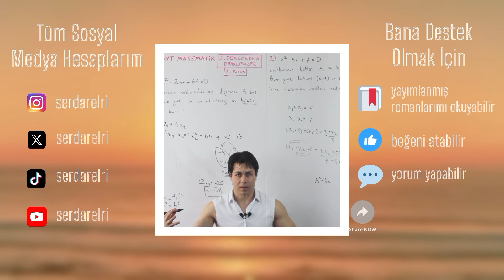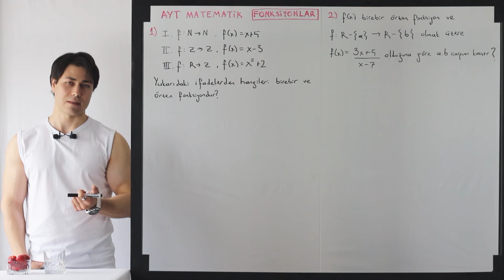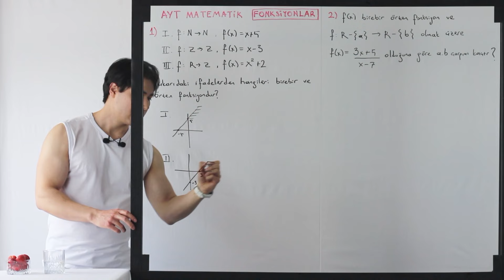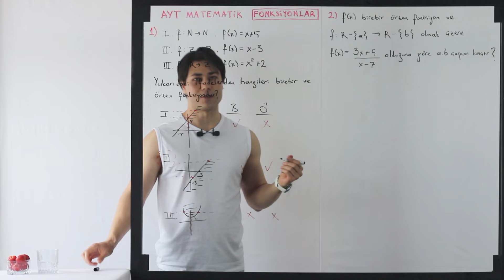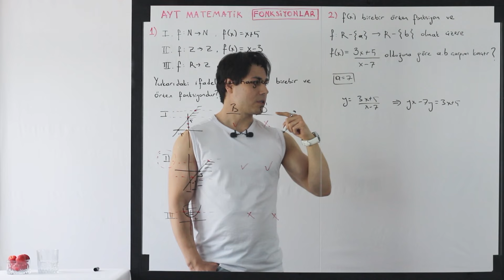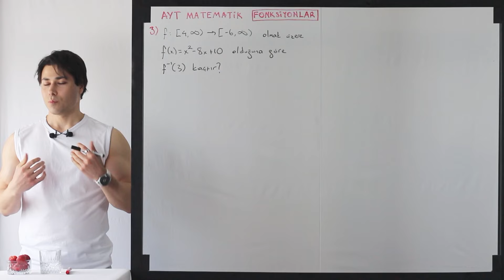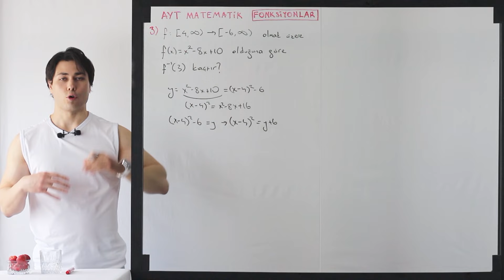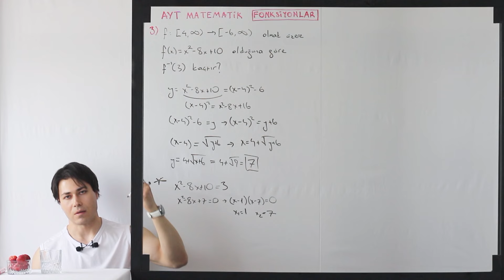Fonksiyonlar | AYT Matematik | En Çok Çıkan 3 Soru Tipi | 1. Ders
Videoda bahsettiğim kitap "Ormanın Kalbi" isminde roman türündeki kitabım. Bu kitabı Bkm Kitap, D&R Kitap, Kitapsepeti ve diğer tüm platformlardan sipariş edebilirsiniz. İlk baskı olduğu için sınırlı sayıda basıldı dolayısıyla raflarda bulmak epey zor. Kitaplarım sizlere yolladığım birer mektup, umuyorum mesajlarım sizlere ulaşıyordur :)
Bununla birlikte, bu oynatma listesi boyunca AYT Matematik sınavına yönelik sorular çözeceğim. Her sınavda bir miktar kalıp soru bir miktar yaratıcı soru vardır. Soru kalıplarını öğrenmek, ilerleme noktasında stratejik bir yaklaşım olacaktır. Eğer konuyu bilmiyorsanız sorun değil. Bilmiyor olduğunuzu düşünerek, ihtiyacınız olan formülleri verip sıfırdan anlatıyorum :) Rüzgar ardımızda, güneş yüzümüzde olsun ☀️